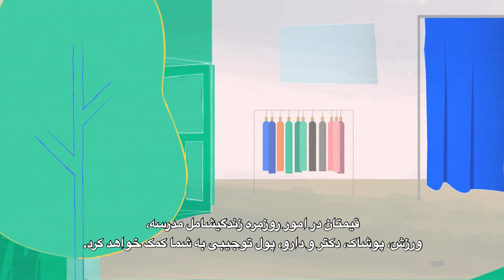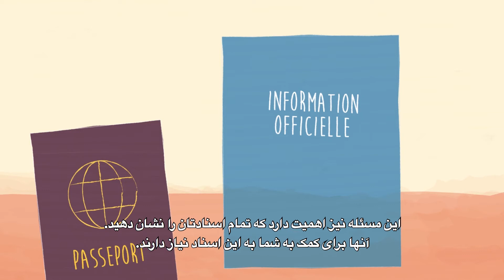Asylum and integration procedure explained to children in Luxembourg- FARSI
La procédure d’asile et d'intégration expliquée aux enfants non-accompagnés au Luxembourg.

The asylum and integration procedure explained to unaccompanied, separated children arriving in Luxembourg.